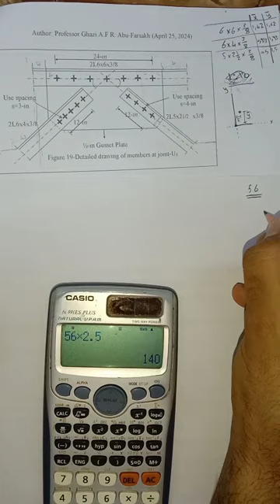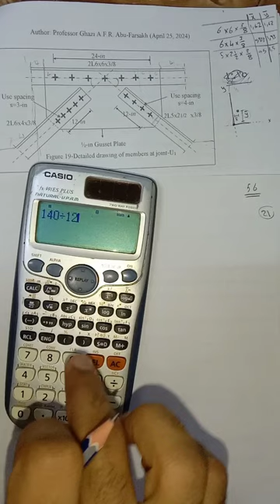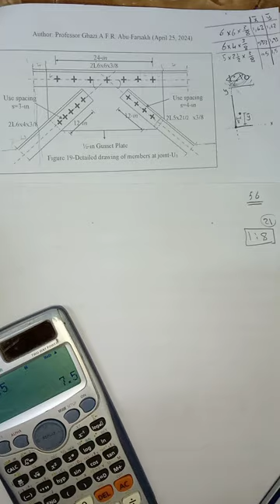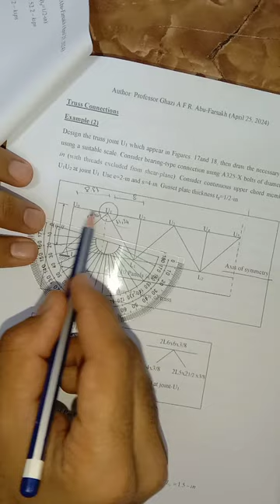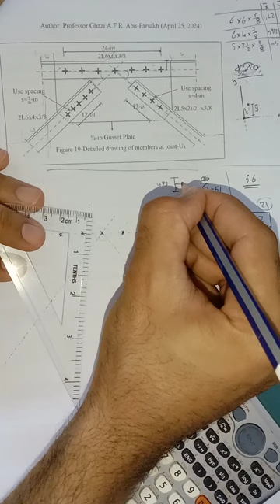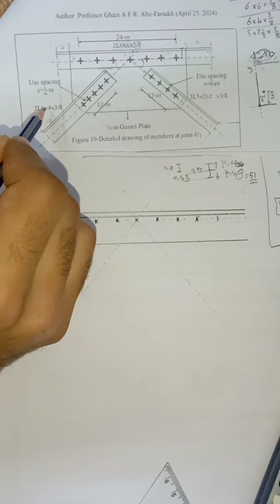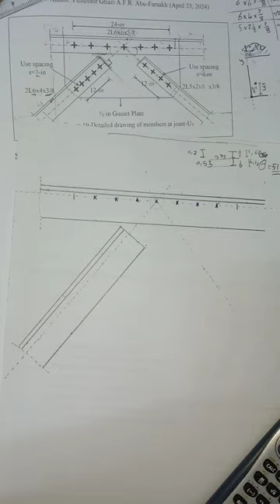Advanced Steel (Drawing Connection With Details Part 1)